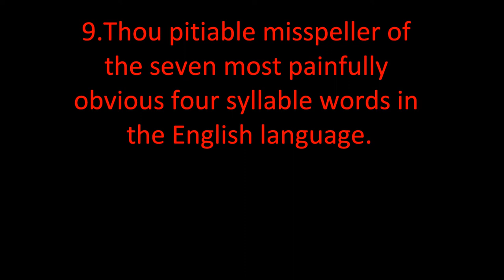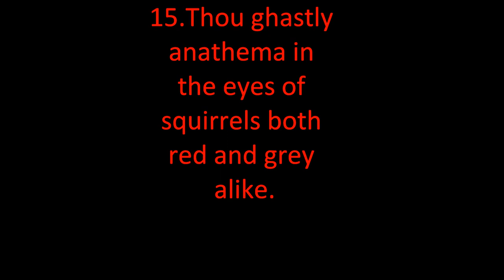PRDW 4 - 20 Uncouth things to say to people you don't like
Two-score insults for daily use, vaguely archaic and markedly eccentric